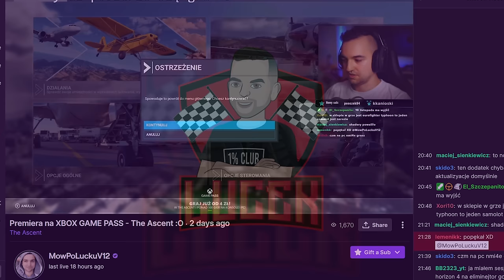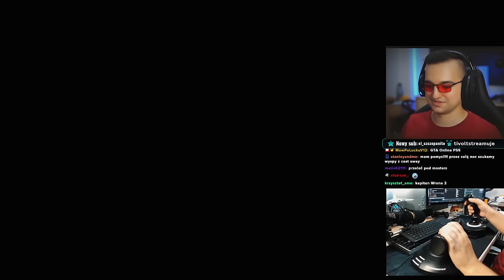Kupiłem samolot za 92 zł i jest KOZACKI / Microsoft Flight Simulator